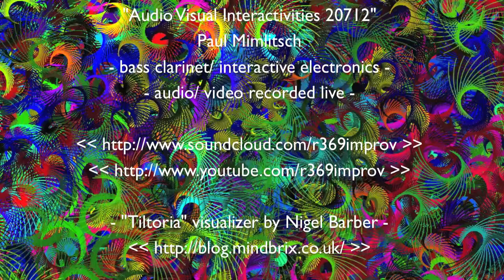"Audio Visual Interactivities 20712" - bass clarinet/ tiltoria improvisation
Improvisation/ exploration/ interaction: bass clarinet/ interactive electronics/ "Tiltoria" visualizer. Recorded live via "Ableton" (interactive electronics), "Soundflower"(audio routing) and "iShowU HD" (audio/screen capture utility).
Paul Mimlitsch: bass clarinet
"music without intent. "